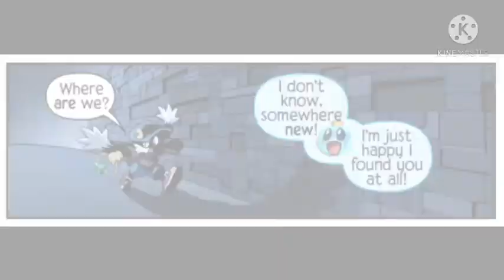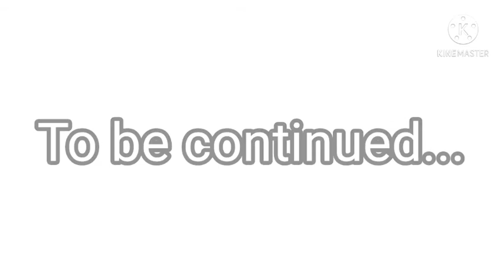Klonoa: Dream Traveler of Noctis Sol Comic Dub. Part 2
I wanna give a MASSIVE shout out to both of the voice actors! This wouldn't be as fun or as cool ta do without them!